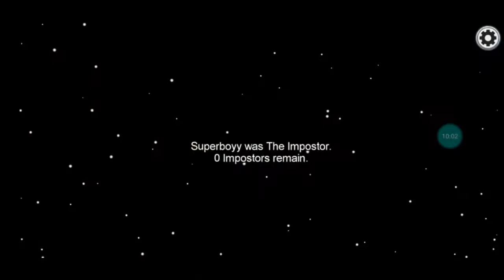Among Us With @Techno Gamerz And *Haramkhor* Makkar *Kamine* Dost😂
You Just "Watch" SuperBoyJam!
Love U All❤️ Oomagu Turu Lob !!?!